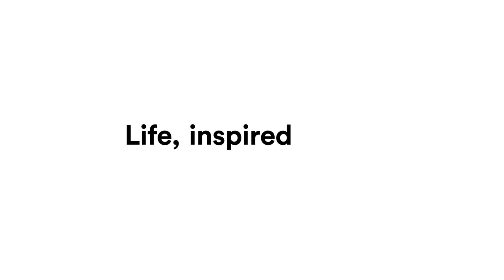WENDY TSE.mp4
Wendy Tse shares how MetLife let's her bring her whole self to work.